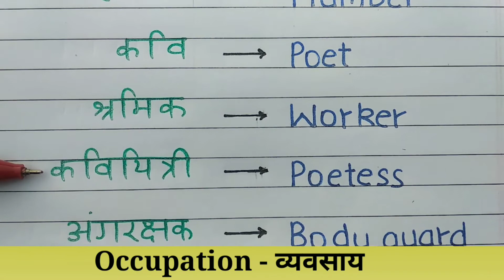Chapter-8 | "OCCUPATION NAME" | "व्यवसायों के नाम"